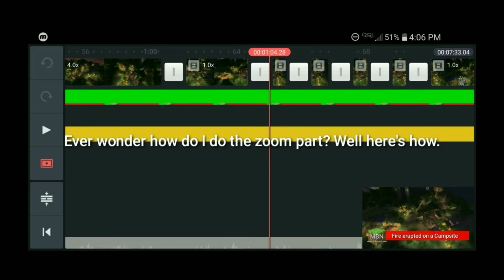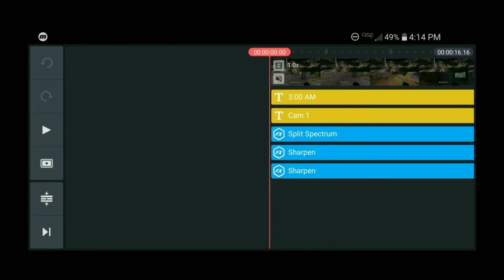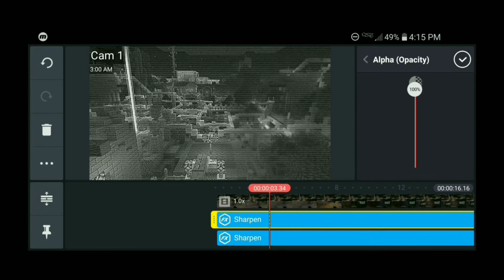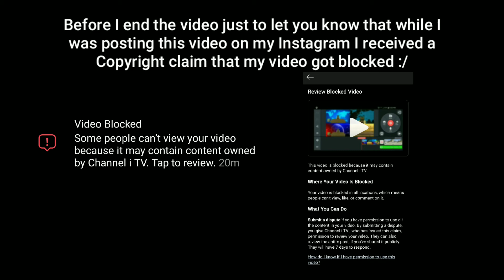Minecraft Breaking News 4 Behind The Scenes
Want to join me? Go to this link if you are epic

fyingfox_gamingyt

/u/fyingfoxgaming

NOTE: Please use the unexpirable link on My Channel & About if this invite link expires

Fyingfox_GamingYT
NOTE: I don't really stream on twitch, yet